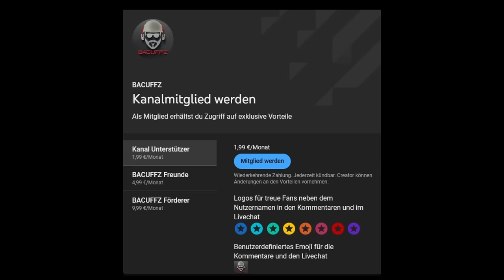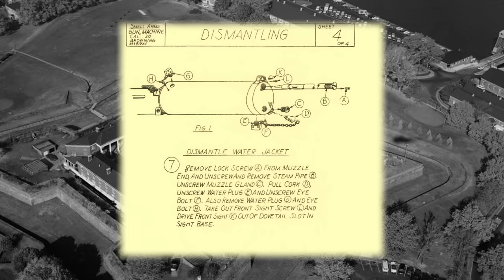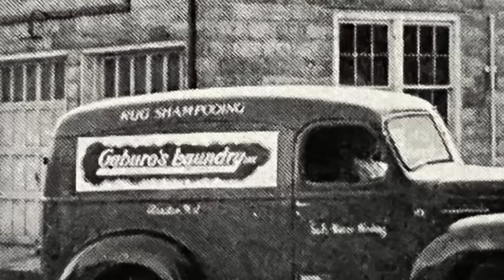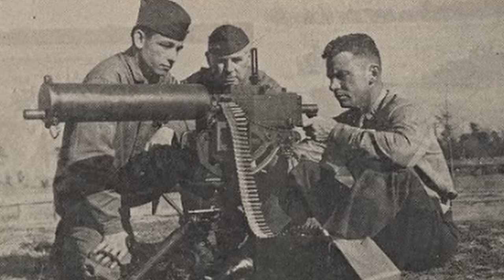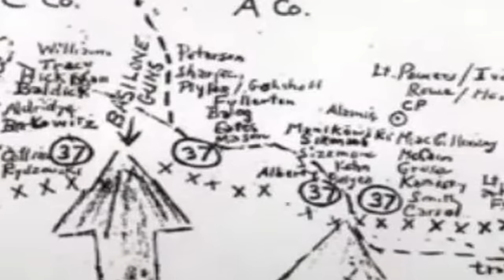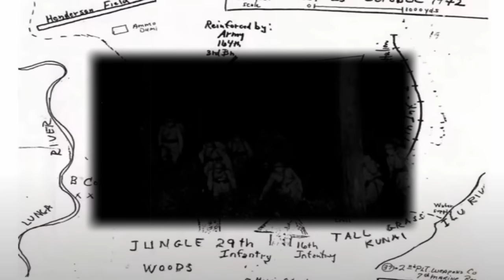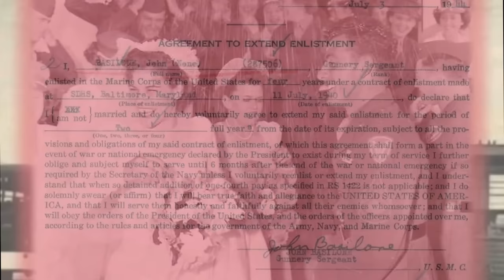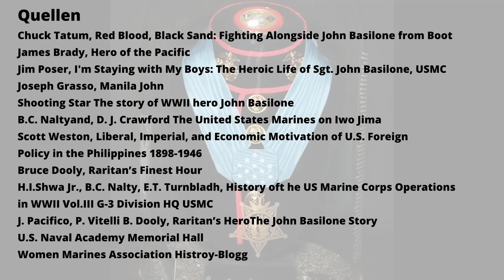Medal of Honor - John Basilone - Guadalkanal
Diese neue Videoreihe dreht sich in erster Linie um hochdekorierte Soldaten des 2. Weltkrieges. Es werden nicht nur Soldaten der Wehrmacht vorgestellt, sondern auch die Soldaten der anderen Armeen. Damit wollen wir aufzeigen, welche Statuten es gegeben hat und welche Waffentat zur Verleihung einer hohen Kriegsauszeichnung nötig war.
John Basilone war ein US-amerikanischer Soldat im Range eines Gunnery Sergeants. Er war der einzige US-Marine, der während des Zweiten Weltkrieges mit der Medal of Honor und dem Navy Cross ausgezeichnet wurde.

▶️Links zu...